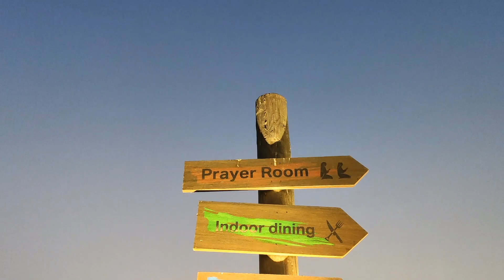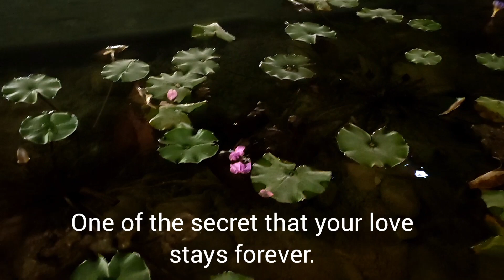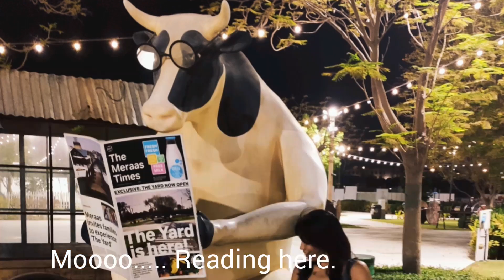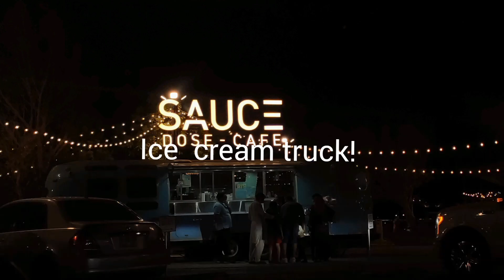One of the secret that your love ones stay forever? l Love Lock Bridge Dubai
The video is about the love lock bridge in Dubai where people or couple attached a padlock in bridge that symbolize their commitment to each other. The place is a great place for a family  or commuters to just hangout or just stop by to have food or tea after a long drive